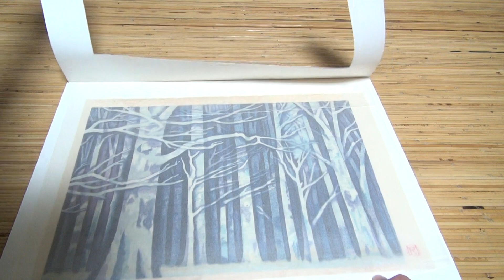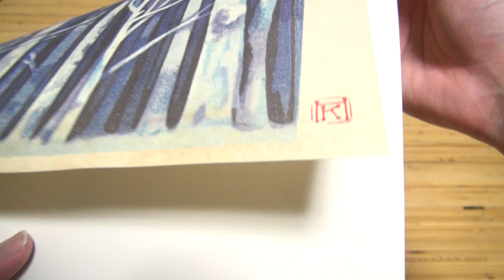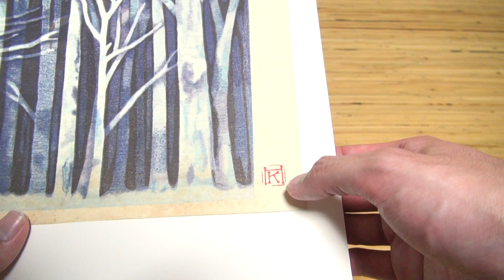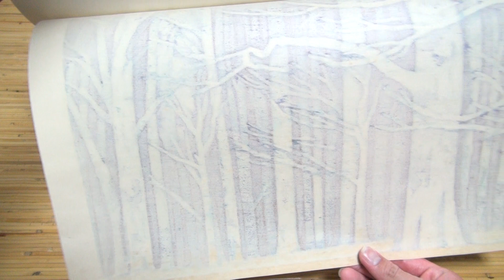日本画家、東山魁夷の『北国の森』です。「KH」朱文方印、限定2000部、木版画です。1974年制作。画集、東山魁夷「四季」の中にある木版画作品です。